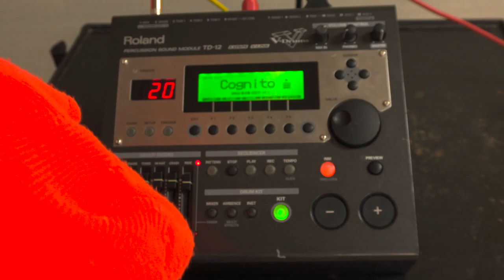Roland TD-12 for Robert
Here is a demo of the Roland TD-12 for Robert